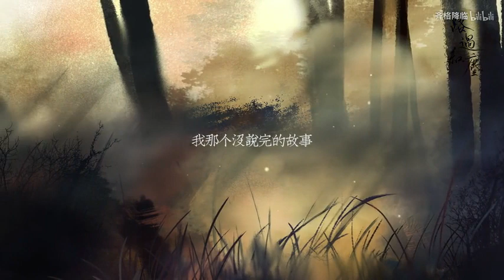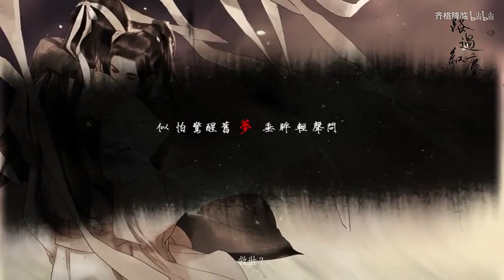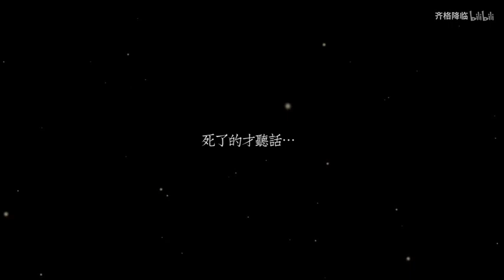【魔道祖师|薛晓同人剧情歌】路过红尘（薛洋X晓星尘）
难产的剧情歌终于发布了,开森~让我们看到大家的评论，请大家多多支持！剧组在制作剧情歌方面还是有很多不足的，大家的支持会让剧组更加有信心继续制作的！
能做出自己喜欢的同人，真的很开心~~~哈哈哈~~~
走过路过不要忘记点个收藏加个关注呀，比心~么么哒~
STAFF
策词：子苏
监制：齐格降临
翻唱：鹿三三
歌曲后期：安某弈【一池清水】
剧情后期：小仙女
画手：鱼闲
美工：长锋
pv：噗咚
题字：哼哼
CAST
薛洋：根号十八
晓星尘：夏洛克的洛